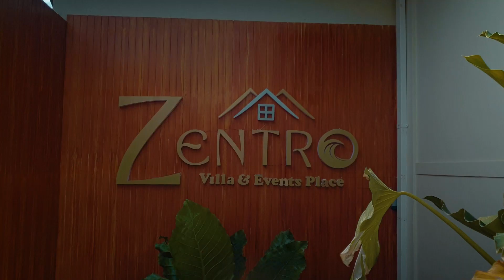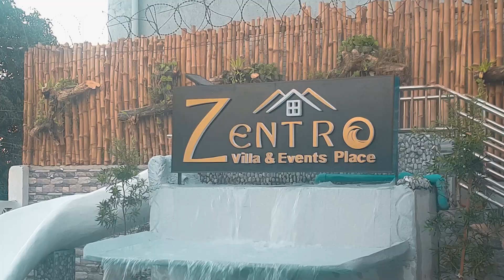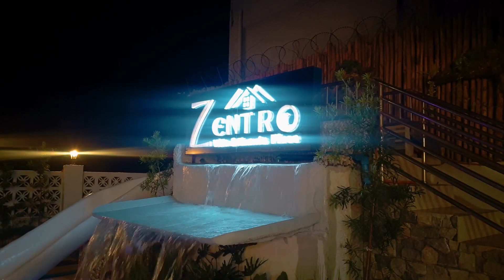Couples in Zentro Nueva Ecija Dec 2023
0:00 Intro
01:15 Lunch
02:57 Games
03:03 Guess the Spouse
04:55 Q&A
06:02 Chopsticks
08:20 Candle Blowing
14:38 Rock, Rock, Pick
15:46 Gifts
17:31 Planning
19:20 Banat Bro
22:48 Skip pls
25:45 Through the year
27:02 Pictorials
28:00 End